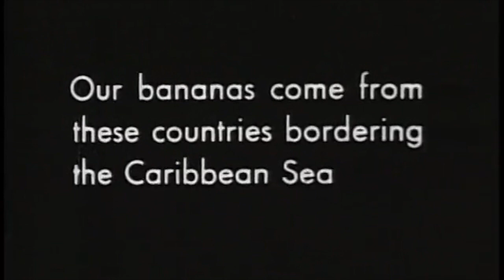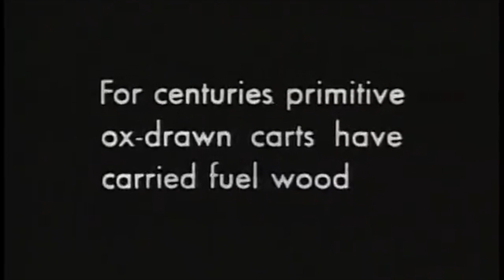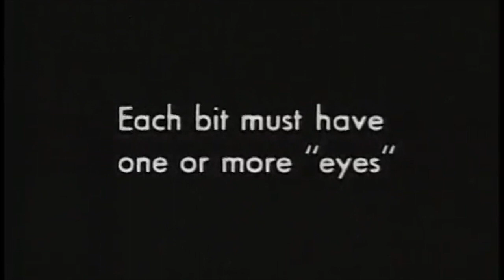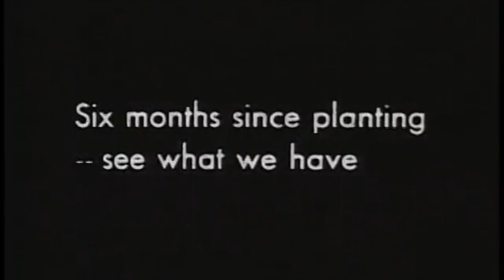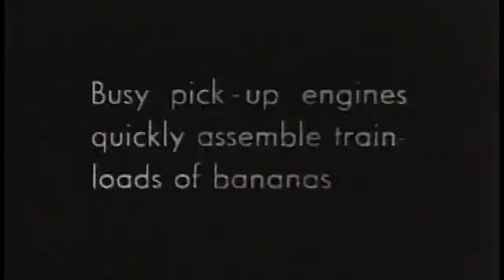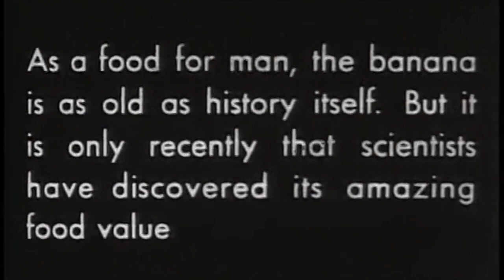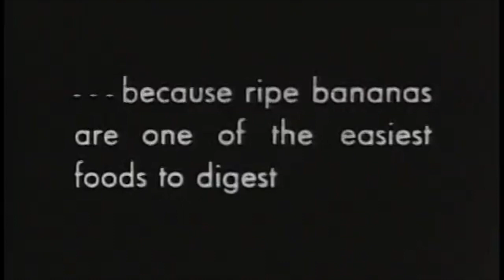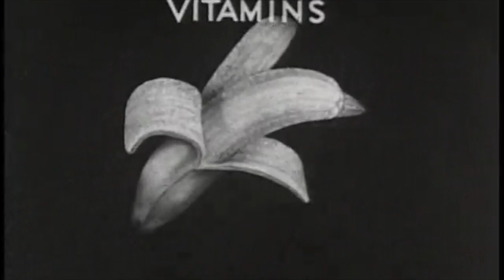About Them Bananas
This video is about bananas.

A 1935 silent film about banana growing and distribution with iMovie sound effects and my voiceover commentary added.

Public Domain film footage courtesy the Prelinger Archives:
About Bananas
by Castle Films
Topics Agriculture: Bananas, Central America